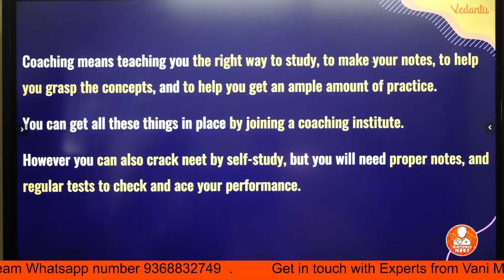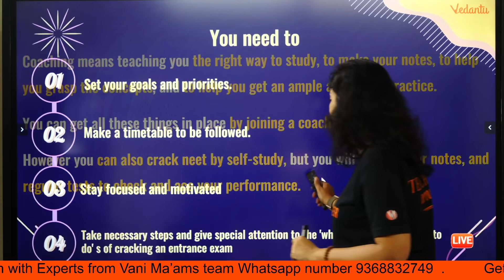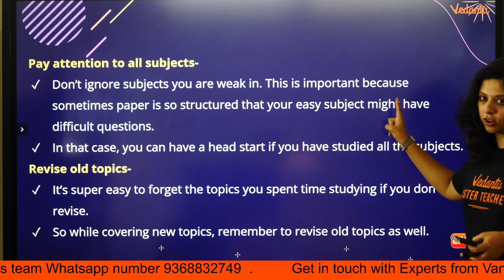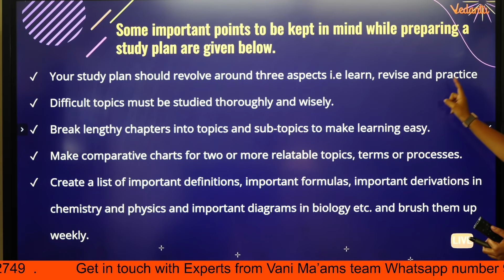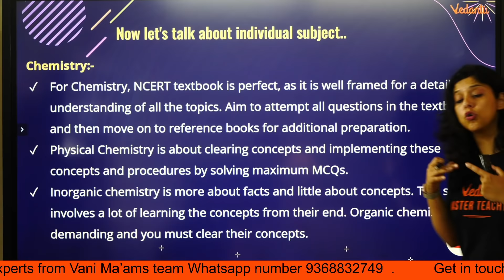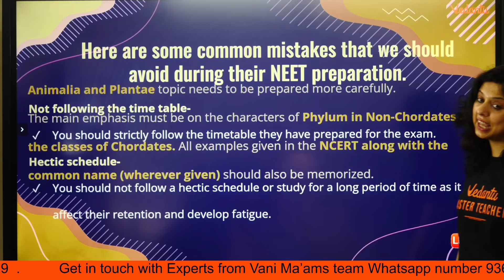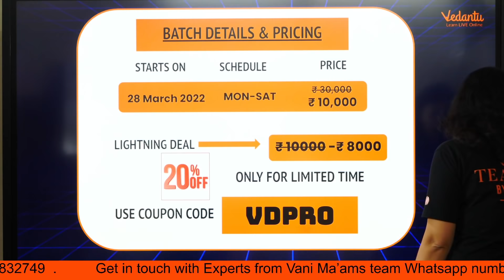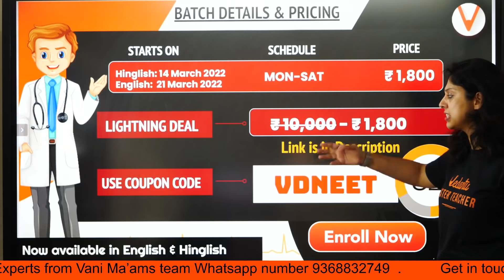Can I Crack NEET Without Coaching 🔥🔥How To Crack NEET Without Coaching 💥💥Target NEET 2022 ⏰ Biotonic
NEET2024 MedicalEntrance FreeEducation NEETPreparation" Hey Students, Today Vani Ma'am will discuss Can I Crack NEET Without Coaching . In this Session Vani Ma'am will discuss How To Crack NEET Without Coaching. Checkout the complete NEET Repeaters session on Dropper Without Coaching How to Crack NEET Without Coaching By Vani Ma'am. Learn Live and Clear Your Doubts on Vedantu Biotonic For NEET.

🤙📲💬Click here to send your query to your favorite Master Teacher via Whatsapp

🌈𝐀𝐯𝐚𝐢𝐥 𝐀𝐥𝐥 𝐄𝐱𝐜𝐢𝐭𝐢𝐧𝐠 𝐕𝐞𝐝𝐚𝐧𝐭𝐮 𝐂𝐨𝐮𝐫𝐬𝐞𝐬 𝐎𝐧𝐥𝐲 @𝐑𝐬 𝟏𝟖𝟎𝟎 𝐛𝐲 𝐜𝐥𝐢𝐜𝐤𝐢𝐧𝐠 𝐨𝐧 𝐭𝐡𝐞 𝐥𝐢𝐧𝐤𝐬 𝐛𝐞𝐥𝐨𝐰🥳

NEET 2023 Difficulty Level | Easy or Tough?
Neet Biology
Plant Kingdom
Target NEET 2023
NEET STUDY WITH ME | WINTERS
How to score 650 + in NEET 2023 in the Next 4 Months
Last 4 Months Strategy for NEET 2023
can i crack aims in 6 months